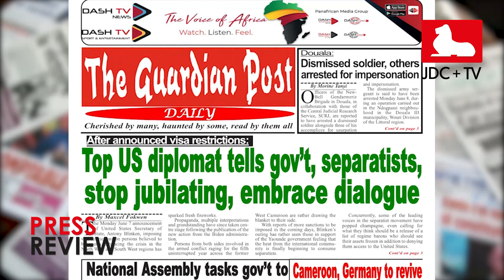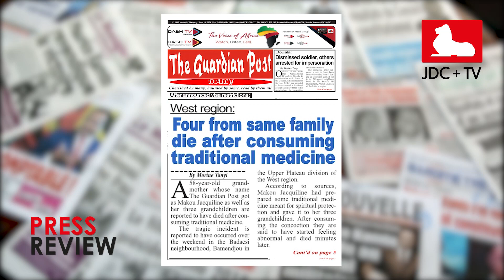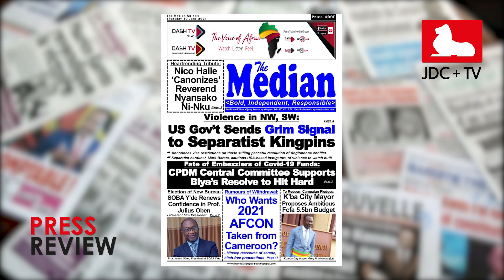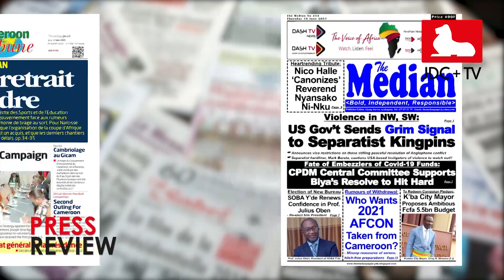CAMEROONIAN PRESS REVIEW OF JUNE 10, 2021